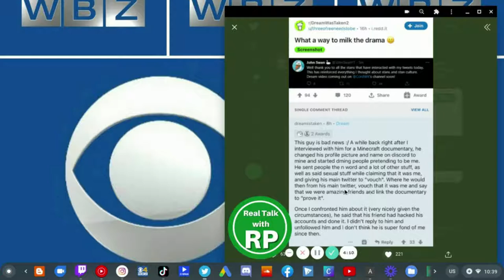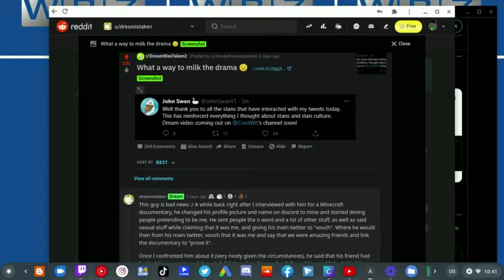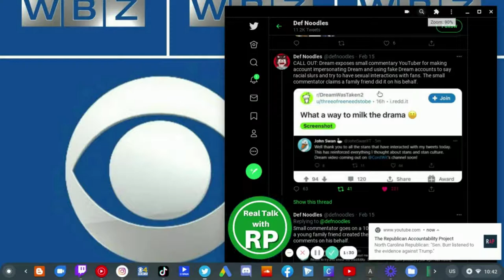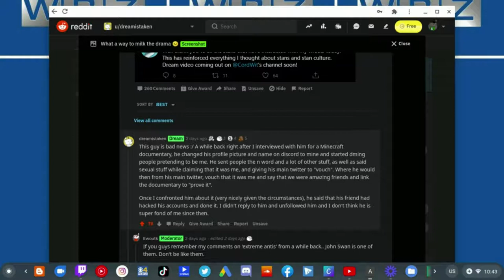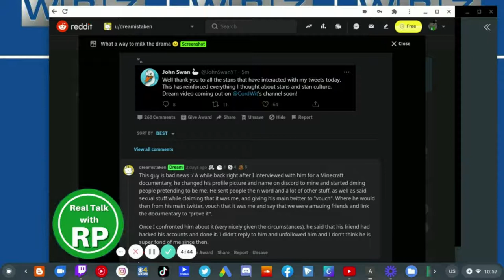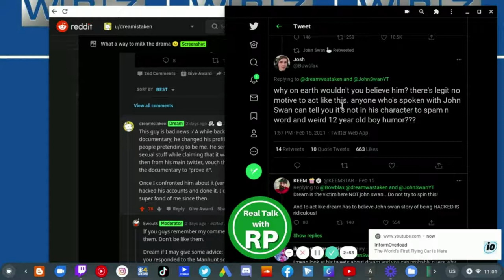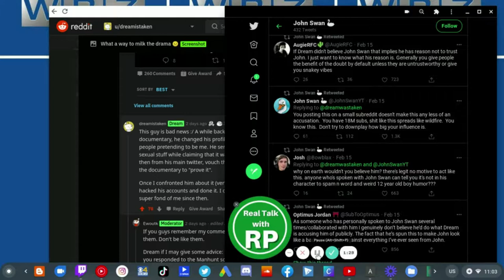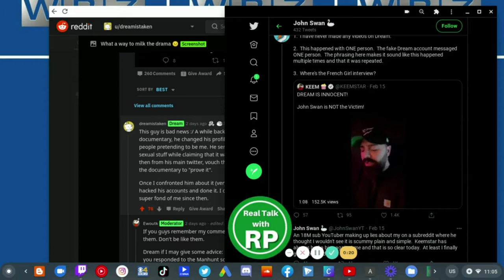Dream's Reddit Comment On John Swan!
After a dumbass Dream stan made a reddit post about John Swan showing a tweet that has explained that John Swan will upload a Dream documentary video very soon (to my guess later this spring break or summer) Dream (u/dreamistaken) decided that it would be an AWESOME idea to EXPOSE John Swan by providing sustainable claims against him while upholding John Swan's reputation.

This Reddit post was made on r/DreamWasTaken2.

Other Commentary Community YouTubers such as AugieRFC, Bowblax, and Optimus have defended John Swan. Dream Stans like u/threeofreeneedstobe have gone to far.